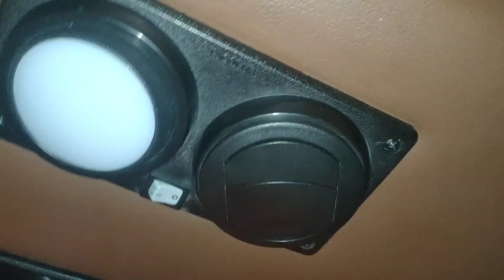//మేము పండగకి ఎక్కడికి వెళ్ళము అంటే...!మా అబ్బాయి కి ఇలా జరుగుతుంది అని అనుకోలేదు చాలా బాధపడ్డాను//